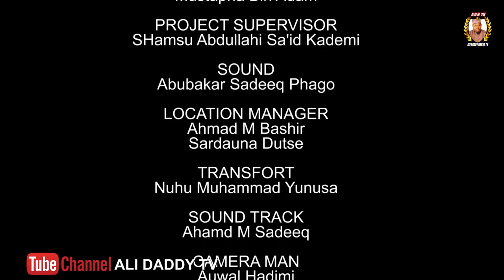AMANAR SO Season 5 Episode 2 Latest Hausa Series Movie at A.R.A Movies